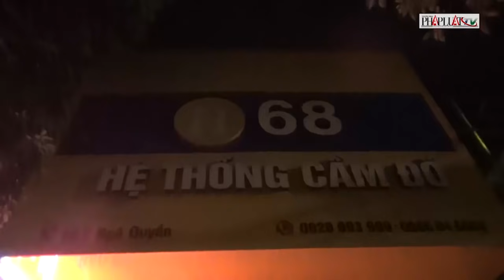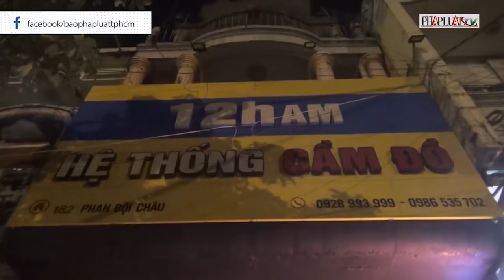Chế độ ăn để có đề kháng chống virus COVID-19; Mỹ ra dự luật ‘chưa từng có’ trừng phạt Trung Quốc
Bản tin tổng hợp Thời sự - Pháp lý trưa 25-10 sẽ có những thông tin đáng chú ý sau đây: Chế độ ăn uống để có đề kháng chống virus COVID-19; Mỹ ra dự luật ‘chưa từng có’ trừng phạt Trung Quốc; Áp thấp nhiệt đới trên biển đông có thể mạnh thành bão; ….